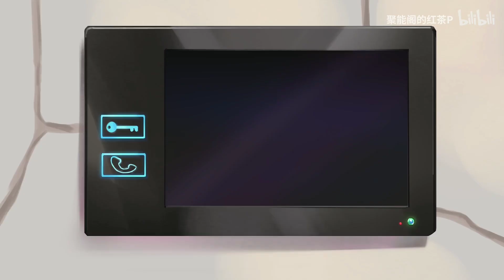[Arknights] Kal'tsit's : Found You Doctor! (Subtitled)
Original Uploader: 聚能阁的红茶P